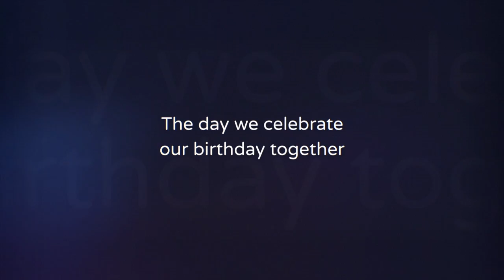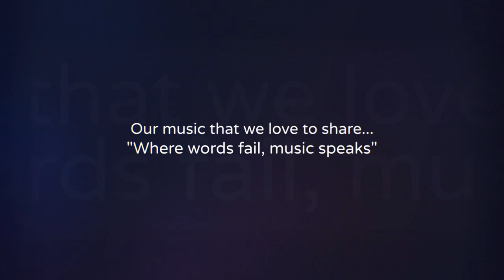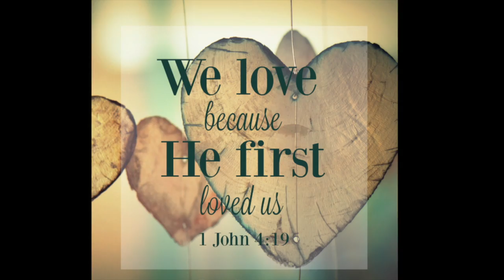Pauline & Ronjake Wedding Ceremony 28 Feb 2021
Pauline & Ronjake Wedding Ceremony
鄧沛玲與賀杰克的結婚典禮

EFCC Tung Fook Church (Causeway Bay Moreton)
中國基督教播道會同福堂(銅鑼灣摩頓台)

Wedding Programme:
程序表:

Videos影片
0:00:02 Greeting from Ronjake Family 杰克親戚教會朋友祝福
0:09:08 Greeting from Ronjake's sister Janine 杰克妺妹祝福
0:09:33 Greeting from Ronjake's parents 杰克父母訓勉祝福
0:15:28 How to pronounce "Ronjake"? 怎樣讀？
0:16:46 Greeting from Food Angel's violin students 惜食堂小提琴學生的祝福
0:20:59 Memorable pictures Sildeshow 紀念相片播放
0:25:39 Greeting from 120 Center 音樂中心同事祝福

Wedding Ceremony婚禮
0:27:50 START開始！
0:28:45 Bridal March (Give Thanks) 婚樂 (歡欣)
0:33:50 Worship敬拜 - This Is The Day
0:39:31 Worship敬拜 - Born to Love 為愛而生
0:46:07 Worship敬拜 - Lord, You are Beautiful
0:54:15 Homily訓勉 - Pastor Peter 彼得牧師
1:25:45 Mariage Covenant證婚 - Pastor Ken 謝又生牧師
1:26:53 The Vows 誓詞
1:28:23 Exchange of Rings 交換戒指
1:34:04 Signing of the Marriage Certificate簽婚書 (Salut d'Amour by E.Elgar)
1:37:24 Blessing 祝福
1:38:18 Recessional 禮成 (River of Joy by SOP)
1:39:44 Vote of thanks 致謝
2:04:20 Responding Hymn 回應詩- Heart of A Servant 僕人的心
2:09:20 Photo Section 攝影

謝謝大家觀看！㊗️福大家😘❤️

我地結婚喇！💒
誠邀大家參與我地既結婚典禮💕
見證我地喺主愛裏面立約，結為夫婦
一同在主內分享我地嘅喜悅，同證主恩

日期：2021年2月28日(星期日) 3pm

由於現時限聚令仍生效，婚禮將以直播形式舉行。請大家3pm預備😉3pm開始放d片，然後3:30pm正式開始～

😘感謝大家對我們的支持和厚愛。❤️

約翰一書 4:19 我們愛，因為神先愛我們❤️
We’ll get married soon!!

In God’s Grace & Love

We,

Pauline Tang & Ronjake Corpuz

joyfully invite you all to witness our wedding ceremony.

Date and time: 28 Feb 2021 (Sun) 3pm

However, due to the current situation, with limited number of guests allowed. We would do a live broadcast here

Grateful to have all of your support, help and blessing. This would be the greatest present for us. Love you all😘

1 John 4:19 We love, because he first loved us❤️